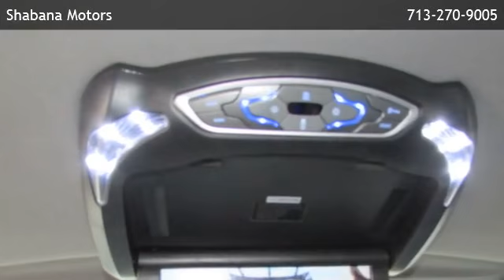2007 Acura MDX 4WD with Technology Package - Houston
Shabana Motors
 is offering a 2007 Acura MDX 4WD with Technology Package in Houston, TX.

Stock Number: M06728
Engine: 3.7L PGM-FI SOHC 24-valve VTEC V6
Transmission: 5-Speed A/T
Exterior Color: Billet Silver Metallic
Interior Color: Ebony

5-speed a/t 3.7l pgm-fi sohc 24-valve vtec v6 super handling all-wheel drive (sh-awd) (10) cup holders (2) 12 volt pwr outlets 10-way pwr driver/8-way pwr passenger heated leather sport bucket seats w/driver pwr lumbar support 2nd row reclining 60/40 split folding seats w/fold-down armrest 3rd row seat 3rd row 50/50 split folding seats 7 passenger seating am/fm stereo w/6-disc in-dash cd changer/-inc: dvd-audio active front headrests acuralink satellite communication system w/real-time traffic carpeted floor mats cruise control entertainment system exterior temp indicator front & rear map lights front center console w/dual access armrest front/rear door storage compartments gps-linked solar sensing tri-zone front/rear synchronized automatic climate control system w/humidity control handsfreelink wireless telephone interface w/phonebook import homelink remote system illuminated driver & front passenger vanity mirrors illuminated ignition led backlit gauges w/progressive illumination leather leather-wrapped pwr tilt & telescoping steering wheel leather-wrapped shift knob mp3/auxiliary input jack maintenance minder system multi-information display navigation system w/voice recognition power seat pwr door locks pwr windows w/driver & front passenger auto-up/down rear spoiler integrated radio antenna rear window defogger w/timer remote entry system w/personalized settings for drivers seat remote windows-open function seatback pockets simulated koa wood grained trim siriusxm (activation required) steering wheel mounted controls-inc: cruise control sunroof theft-deterrent system w/electronic immobilizer tire pressure monitoring system trip computer body-colored tailgate spoiler daytime running lights fog lights heated pwr mirrors w/reverse gear tilt-down intermittent rear window wiper projector beam halogen headlights w/auto on/off feature pwr moonroof w/tilt rear privacy glass speed sensing variable intermittent win